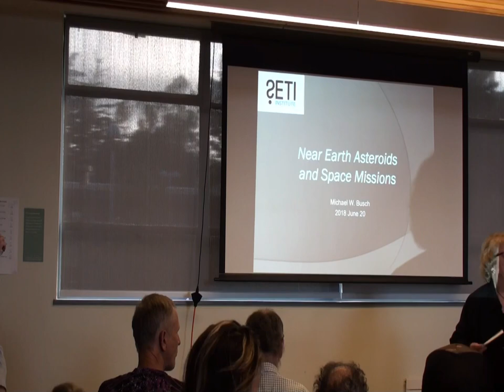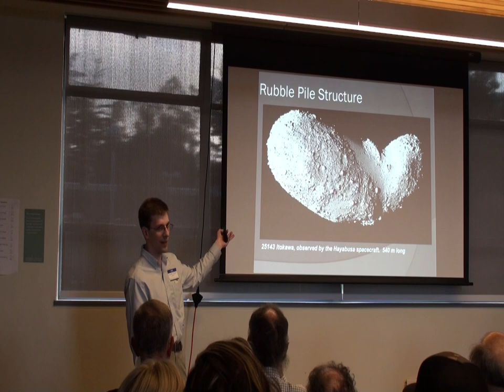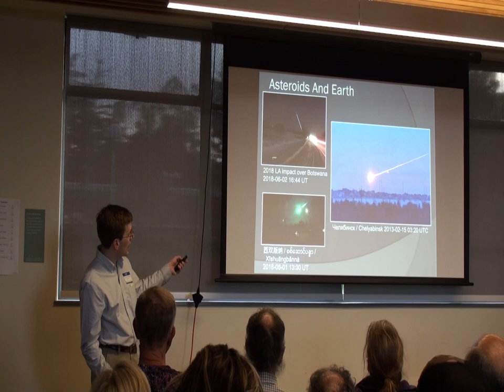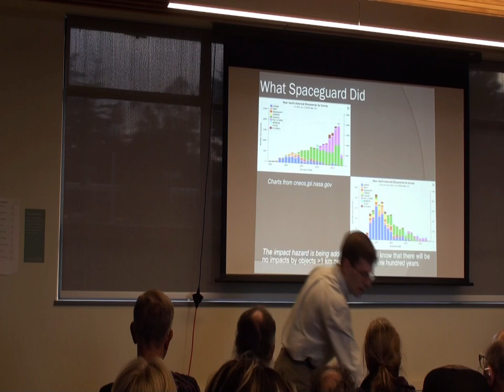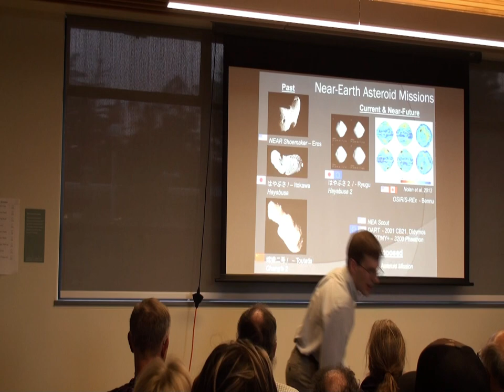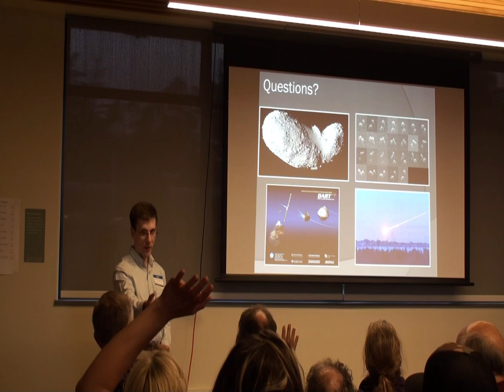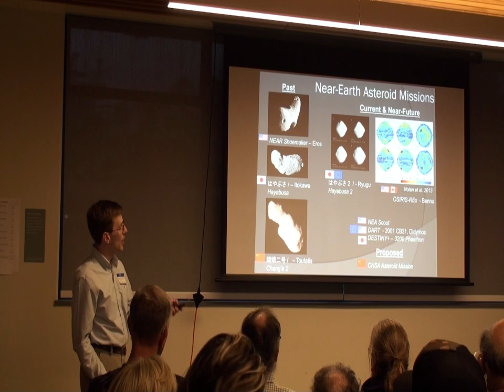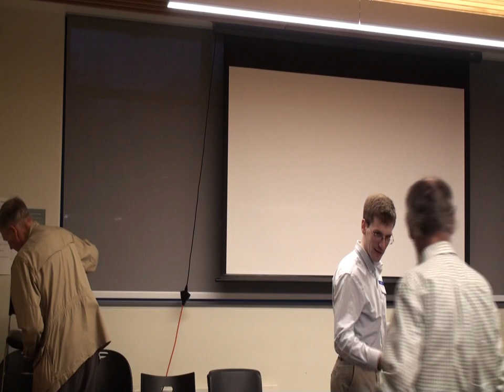2018 June 20 - “Near Earth Asteroids and Space Missions” by Michael Busch, PhD, SETI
Join Dr. Michael Busch for a presentation on Near Earth Asteroids and Space Missions. Learn about the importance of near-Earth asteroids (NEAs), a population of objects on orbit around the Sun that cross or come near that of Earth. They represent remnants of material from the early solar system that never accredited into planets. Dr. Busch will review the near-Earth population, as well as efforts to discover and characterize NEAs from the ground, and will also discuss past, current, and future missions to near-Earth asteroids. These include missions by NASA, ESA, JAXA, the Chinese National Space Agency, and other groups.

Brief Bio

Michael Busch received his BS in physics and astronomy at the University of Minnesota and his PhD on planetary science at Caltech. He was a postdoctoral scholar at UCLA and the National Radio Astronomy Observatory before starting as a research scientist at the SETI Institute in 2013.